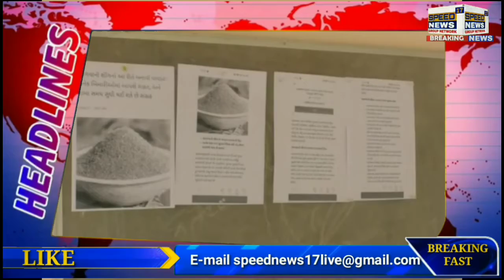SABARKANTHA કોરોના મહામારી દિનપ્રતિદિન વ્યાપક બનતી જઈ રહી છે ત્યારે સાબરકાંઠાના ઇડર ના કમાલપુર ગામે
એક તરફ કોરોના મહામારી દિનપ્રતિદિન વ્યાપક બનતી જઈ રહી છે ત્યારે સાબરકાંઠાના ઇડર ના કમાલપુર ગામે ઔષધિ થકી કોરોના ઉપર વિજય મેળવે છે તેમજ અન્ય ગામડાઓને પણ ભારતની પ્રાચીન પરંપરાની અનુસરવા અપીલ કરી છે.

સમગ્ર વિશ્વમાં કોરોના મહામારી નો હાહાકાર વ્યાપ્યો છે દિનપ્રતિદિન હજારો લોકો કોરોના વાયરસથી સંક્રમિત થઈ રહ્યા છે તેમજ કેટલાયે લોકો મોતને ભેટી રહ્યા છે ત્યારે સાબરકાંઠાના ઇડર ના કમાલપુર ગામે છેલ્લા કેટલાક વર્ષથી પ્રાથમિક શાળામાં વિવિધ ઔષધિઓ ઉછેરવામાં આવી છે જેનો ઉપયોગ હાલમાં કોરોના મહામારી ને ટાળવા માટે કરાઇ રહ્યો છે ગામમાં તમામ લોકો હાલમાં પ્રાથમિક શાળામાં વિવિધ 50થી વધારે ઔષધો નો ઉપયોગ કરી કોરોના મહામારી ઉપર કાબૂ મેળવી શક્યા છે ગુજરાતના મોટાભાગના ગામડાઓમાં કોરોના મહામારી ને પગલે કેટલાયે લોકો મોત ને ભેટી ચૂક્યા છે તેમજ હાલમાં પણ કેટલાય લોકો જીવન મરણ વચ્ચે ઝોલા ખાઇ રહ્યા છે ત્યારે ઇડરના કમાલપુર ગામે 1500નીવસ્તીધરવતું કમાલપુરગામમાં કોઈપણ વ્યક્તિનું મૃત્યુ કોરોનાવાયરસ થકી થયું નથી તેમજ ગામમાં આવેલા કેટલાક કોરોના પોઝિટિવ કેસ અન્ય બહારના લોકો સાથે સંક્રમણ થયાના પગલે આવ્યા છે જોકે સ્થાનિકોનું માની એ તો કોરોનાવાયરસ ઉપર પ્રાથમિક શાળા માંથી મળતી ઔષધિયો તેમજ તેનો ઉકાળો કારગત સાબિત થયો છે જેના પગલે સ્થાનિક વિસ્તારમાં કોરોના સંક્રમણ ઘટાડવામાં સફળતા મળી રહી છે. કમાલપુર ગામ માં હાલ માં એક પણ વ્યક્તિ હોસ્પિટલમાં દાખલ નથી તેમજ કોરોના ની બીજી લહેર માં એક પણ ગ્રામજનને કોરોના સંક્રમણ લાગી શક્યો નથી જેમાં મુખ્યત્વે પ્રાથમિક શાળામાં બનાવાયેલ ઔષધીય બાગ ને પગલે કોરોના મહામારી સામે અડીખમ ટકી રહ્યું છે

બાઈટ: પટેલઅંકિતભાઈ કમાલપુર સરપંચ

રાજ્ય સરકાર દ્વારા બે વર્ષ અગાઉ એક બાર એક ઝાડ ના કોન્સેપ્ટ બેઠક વિદ્યાર્થીઓમાં પ્રકૃતિ અંગે માહિતગાર થાય તે માટે એક પ્રોજેક્ટ રજૂ કરાયો હતો જોકે કમાલપુર ગામે આ પ્રોજેક્ટ થી વધુ આગળ વધી સ્થાનિક શિક્ષકોએ એકજૂટ થઇ ઔષધીય બાદ નું નિર્માણ કરી છે જેના પગલે આજે સમગ્ર ગામ ઔષધીય બાગ ને પગે કોરોના સામે સરળતાથી ટકી શક્યું છે ગામમાં એક પણ કેસ ન હોવાની સાથોસાથ સ્થાનિકો પણ હવે ઔષધીય તાકાતને સમજતા થયા છે તેમજ પ્રાથમિક શાળા દ્વારા કરાયેલો પ્રયોગ હવે જાતે પણ કરતા થયા છે.

બાઈટ: ચંદુભાઈ પટેલ પ્રિન્સિપાલ કમાલપુર પ્રાથમિક શાળા

બાઈટ:  શ્રદ્ધાબેન , સ્થાનિક મહિલા

બાઈટ જયેન્દ્ર સિંહ રાઠોડ શિક્ષક કમાલપુર પ્રાથમિક શાળા

જોકે કોરોના મહામારી ને હરાવવા માટે સમગ્ર વિશ્વ આજે ભયભીત બની ચૂક્યું છે ત્યારે સાબરકાંઠાના ઇડર ના કમલપુર ગામે ઔષધીય બાગ નો કરેલો પ્રયાસ અને પ્રયોગ સફળ બની રહ્યું છે ત્યારે અન્ય ગામડાઓ પણ ભારતની પ્રાચીન સંસ્કૃતિ તરફ વળતા થાય તો કોરોના ને સરળતા થી હરાવી શકે તેમ છે ત્યારે એ રહે છે કે કમલપુર ગામે શરૂ થયેલો આ પ્રયાસ આગામી સમયમાં અન્ય કેટલા ગામડાઓ ને ઉજ્વળ ભવિષ્ય તરફ દિશા સૂચક બની શકે છે